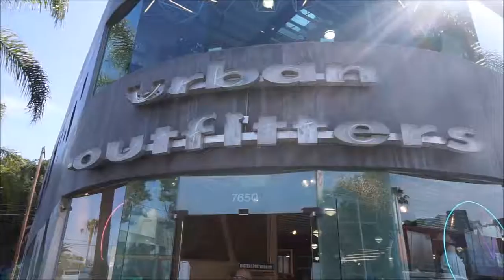VLOG 37 - HOLLYWOOD SIGN & MELROSE AVE (LA DAY 2)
VLOG #37 - I went to see the Hollywood sign at Griffith Park Observatory. After that I went to explore Melrose Avenue!!

Songs;
Zeph & Vessence - Cotton Candy
teo - Waking Up (Next to You)